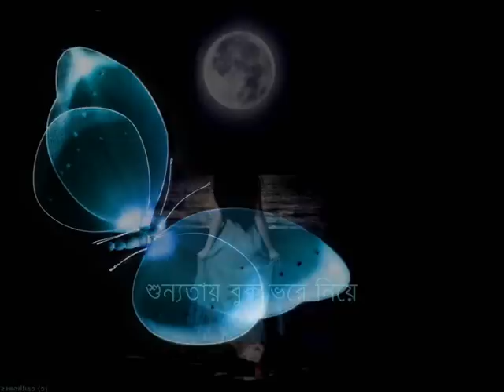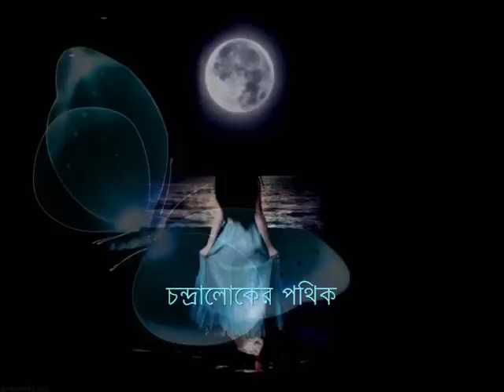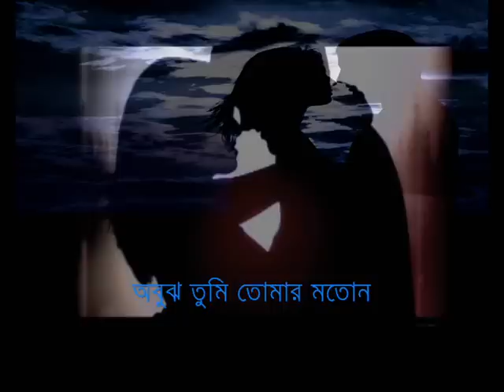Obujh mOn ~~ Tushar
ভালোতো বাসি প্রতিটিক্ষন.
বুঝেও বোঝেনা তোমার .mOn...!

*It is not intended to violate copyrighted material, which all belongs to its receptive owners